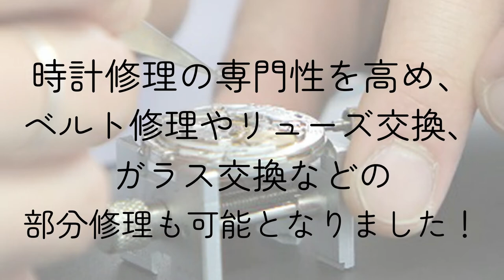【スクリューバック】タグホイヤーの電池交換【プロの作業動画】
スクリューバック式の電池交換です

今後ブランド別に電池交換動画をアップ予定です🤗

使用している時計
ブランド：タグホイヤー
モデル：LINK
型式：WJ1110

動画で使用している工具（登場順）

【 SEIKO 強力保持器 】
商品番号　 SE-S-212

【 明工舎 2爪式オープナー 】
商品番号　MKS19400

【 天然馬毛使用 うるし刷毛 明工舎 】
商品番号　 MKS22910

【 ロディコ 】
商品番号　 BE6033-30

【 明工舎シリコングリス塗布器 】
商品番号　 MKS49100

時計メンテナンスの必需品！
ピンセットも数多く取り揃えています。

↑↑↑↑↑↑ピンセットラインナップはこちら↑↑↑↑↑↑

.｡ﾟ+｡｡.｡･.｡ﾟ+｡｡.｡･.｡ﾟ+｡｡.｡･.｡ﾟ+｡｡.｡･.｡*ﾟ+｡｡.｡･.｡

｡.｡･.｡ﾟ+｡｡.｡･.｡ﾟ+｡｡.｡･.｡ﾟ+｡｡.｡･.｡ﾟ+｡｡.｡･.｡*ﾟ+｡｡.｡･.｡

音楽使用

『Life is a Dream』Michael Ramir C.
『Summer Fun』Ahjay Stelino

『紅茶とクッキー』MATSU様